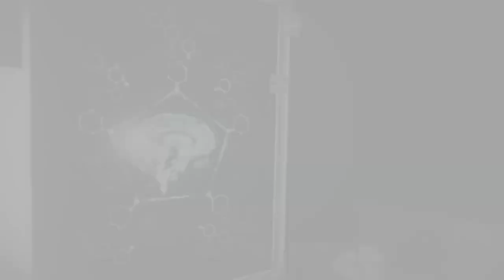The Evil Within 2 Walkthrough Part 19 - O'NEAL Boss Fight (Ps4 Pro)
PsN - Ydk_Marshall (Main) LifeOfAnxiious (Extra) OhSoAnxiious (Extra)
Xbox One/Xbox 360 - YDK Marshall
                                Social Media Below
Twitters @Marshall_Cook (Personal) @YDKMarshall (Gaming/Media)
Snapchat @cookiejr93 (Personal) @YdkMarshall (Gaming/Media)
Instagram @Marshall_Cook (Personall) @YdkMarshall (Gaming/Media)